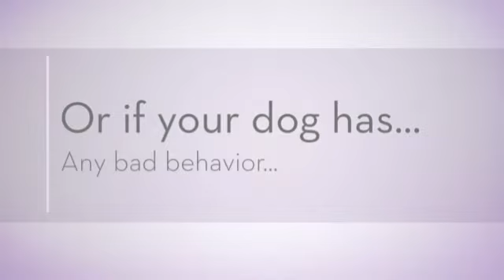Doberman Training Techniques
Probably you need some Doberman information if you want to train your dog appropriately. Well, it's obvious that if you want to educate your lovely dog then you must to know some things about it...

For example, do you know that the Doberman is a dog with lots of energy? It needs to run and play and make lots of exercice to be calm and quiet. Or, you know, the Doberman learns better if you praise it, not if you punish it.

Well, you need some Doberman information to train your dog, of course, but don't worry: you can find everything you need just right here.